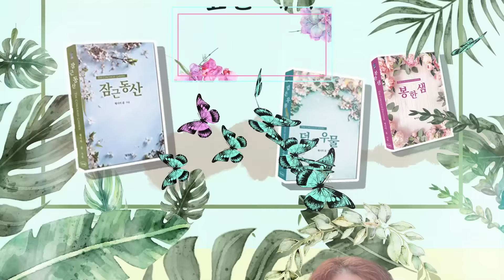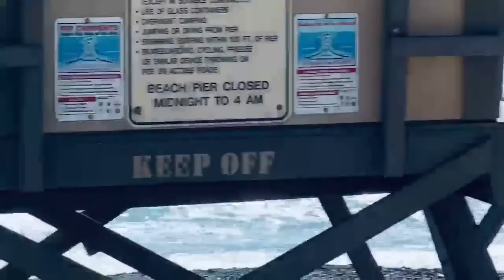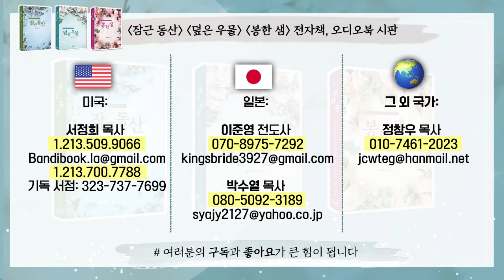{신비한 영의 세계 8 / 에덴 동산을 적시는 네 강의 숨은 뜻 }|제시카 윤 목사 | 잠근동산 | 덮은우물 | 봉한샘 | 저자 | 미국에서 나이롱 목사가 깨어지는 이야기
* 본문 성경 말씀
[ 창세기 2:10-14 ]

제시카 윤 TV 공식 유튜브 채널입니다.
구독하시면 최신 설교 영상들을 받아 보실 수 있습니다.

무단 편집이나 재배포를 금합니다.
🎧오디오북 & 📚E-book 출간 공지
다음 및 네이버에서 검색 및
알라딘, Yes24, 윌라(Welaaa)에서 구입 가능합니다.

[ 🇰🇷 한국] 다음, 네이버 검색창에서
[잠근 동산], [덮은 우물], [봉한샘], [동산의 샘]
각 책 네 권의 제목을 검색하면
구입 가능한 여러 사이트들이 뜹니다.

JESSICA YOON TV 영상을 시청해주시는
모든 분들께 감사드립니다.
주님께 감사와 영광을 올려드립니다.